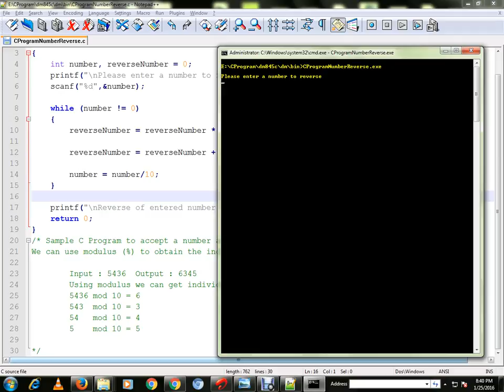C PROGRAM TO REVERSE A NUMBER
to get notifications. C PROGRAM TO REVERSE A NUMBER